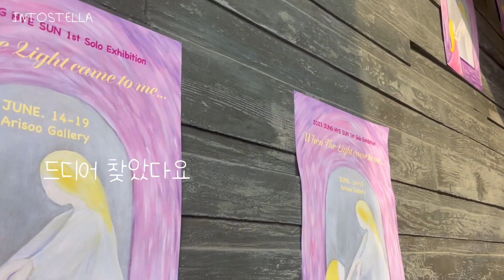오랜만에 전시 다녀온 이야기 (정혜선 작가)